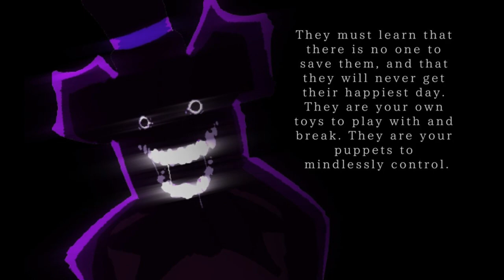A lesson learned (VS Ourple Guy) (Dub)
This was a lot of fun to do honestly
I did not make the original thread by the way